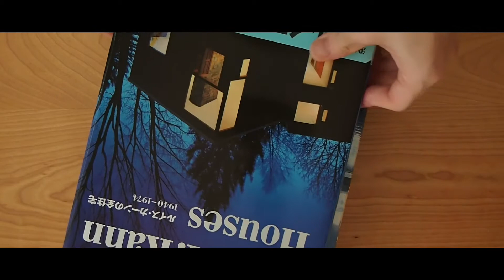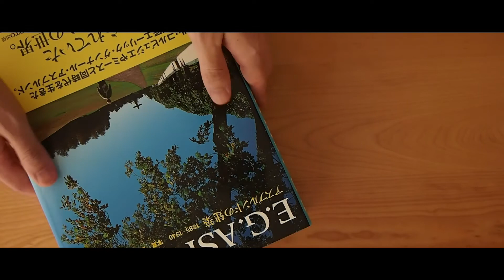2人で暮らす家[House Design] 1 bedroom house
住宅街の一角に2人で暮らすための家をイメージしてみました。住まいは2階建てで間取りはシンプル。玄関はなくダイニングにある大きな戸を開けるとダイニングとリビングが一望できる形。フランクなつながりが生まれたらいいな。

2階は主に寝室と書斎。プライベートな空間を計画しています。

＊実際に建築された住宅ではありません。

材料：

ダンボール　1.5mm (corrugated cardboard 1.5mm)
バルサ材　1mm、2mm(balsa wood 1mm and 2mm)
ヒノキ　1mm角棒 (cypress wood 1mm angle bars)

＊ダンボールを利用した縮尺1/100のミニチュア模型です。
(*It is a 1/100 miniature model using corrugated cardboard.)

機材etc：

Camera : OLYMPUS PEN E-P3
Lens : M.ZUIKO DIGITAL 14-42mm F3.5-5.6II R
Mic：Built-in microphone
Tripods：Velbon EX-440 + SLIK sliding arm II / SLIK MINI PRO DQ
Software : iMovie 10